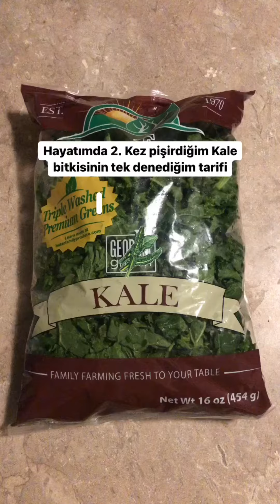Kale cips 🥬 yapımı çok kolay,inanılmaz lezzetli ✌🏼😍